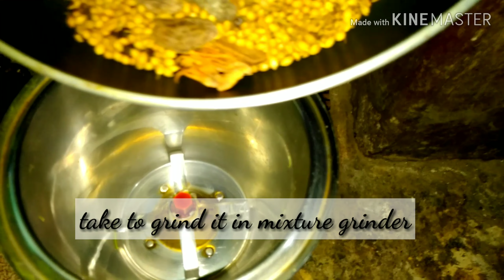Panjabi Style Chole ki recipe ll पंजाबी स्टाइल काबुली चने की सब्जी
Hello everyone , here I am presenting you cooking vlog . This recipe is very easy to make with chickpeas . Panjabi Style Chole  . You can also try this recipe .
Cooking vlog for more you can check out playlist on my channel named
" my kitchen recipe " for more .

AaryaLife & Art
I am so grateful for your love and support